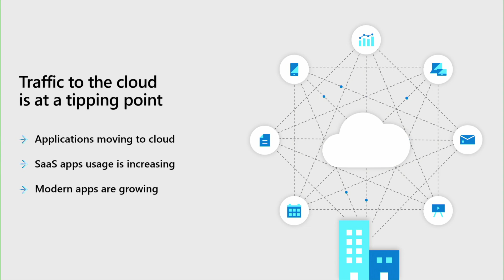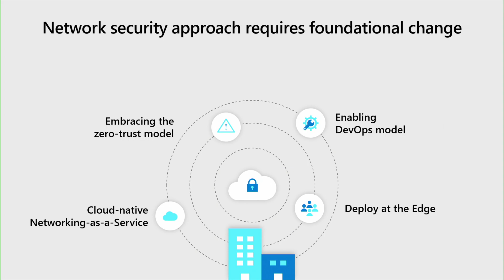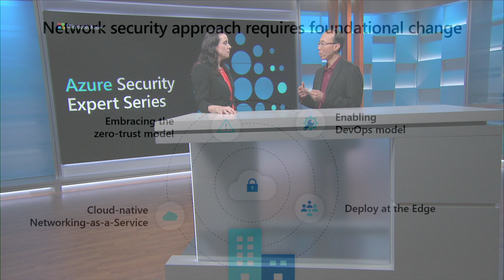What is cloud-native Azure Network Security | Azure Network Security Part 1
In this video, learn how Azure Network Security works.

We would really appreciate your feedback, please take the survey to share feedback on the session with us